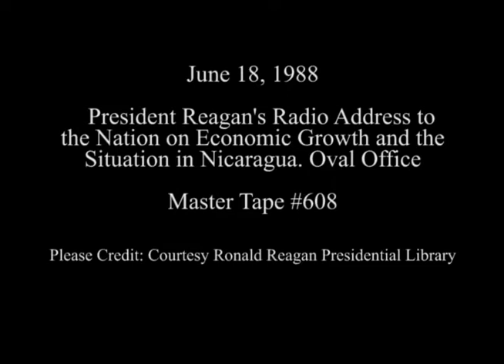President Reagan's Radio Address on Economic Growth and the Situation in Nicaragua on June 18, 1988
Full Title: President Reagan's Radio Address to the Nation on Economic Growth and the Situation in Nicaragua from the oval office on June 18, 1988

Access Restriction(s):Unrestricted
Use Restriction(s):Unrestricted